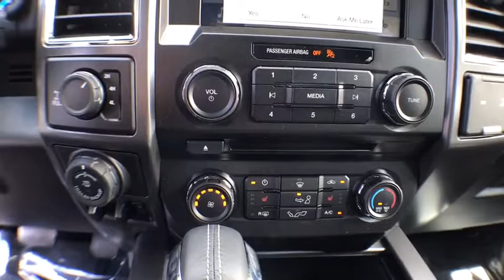2017 Ford F-150 Carson City, Reno, Northern Nevada, Susanville, Sacramento, CA 32561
2017 Ford F-150

Ford F-150 capability is legendary in the world of hardworking pickups. The F-150 is remarkably stronger, yet lighter by 700lbs compared to the previous model.